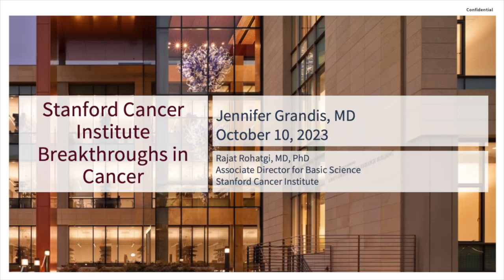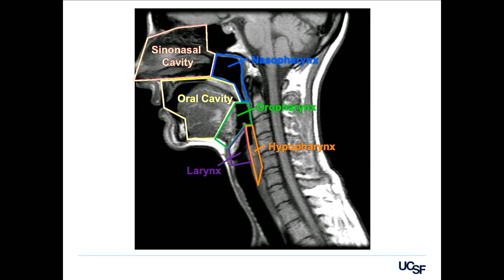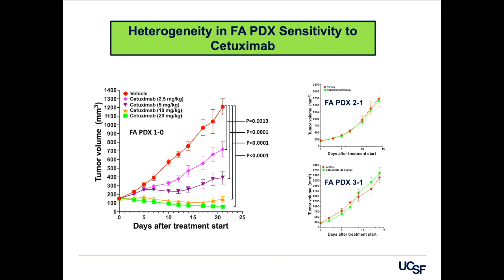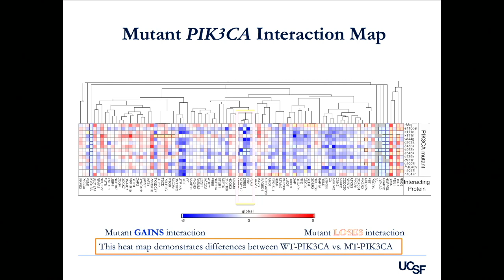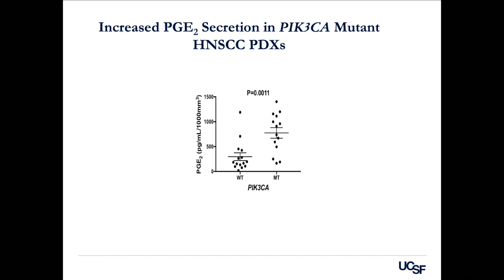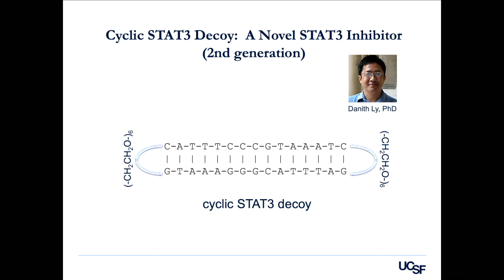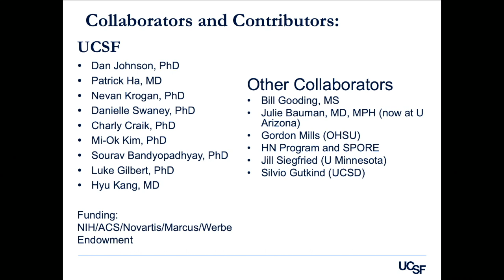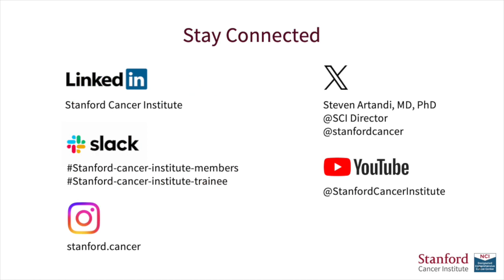Stanford Cancer Institute Breakthroughs in Cancer: Jennifer Grandis, MD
Jennifer Grandis, MD, is a surgeon-scientist who is an
otolaryngologist and associate vice chancellor for
clinical and translational research at UCSF. She
is a pioneer in the development, personalization
and translation of targeted therapies for head and
neck cancer.